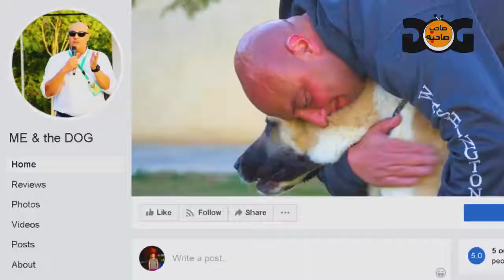ازاى تتصرف مع كلاب الشارع وانت ماشى مع كلبك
our free to use this song in any of your videos, but you must include the following in your video description (Copy & Paste):

متخصصه فى كل ما يخص عالم الكلاب من تدريب وتغذيه وتعديل سلوك وتعليم